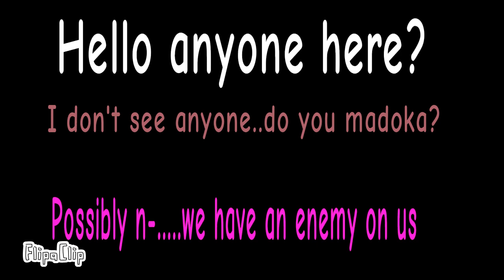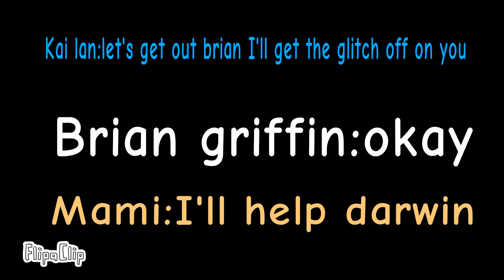Family Vs. Ģųmbąll concept